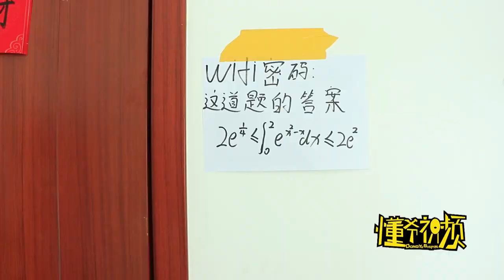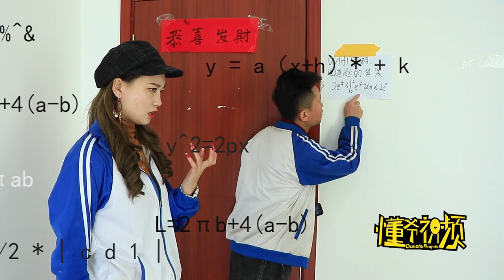搞笑劇：學生蹭網打遊戲，老師修改密碼，沒想密碼是道高數題【懂爷视频】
Our skits are intended to provide entertainment to our viewers and are in full compliance with the platform’s usage policy. 搞笑劇：學生蹭網打遊戲，老師修改密碼，沒想密碼是道高數題